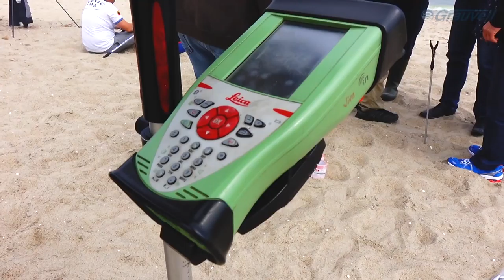Relacja International Grauvell Cup 2018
Wideorelacja z IGC 2018

Zachęcamy serdecznie do zapoznania się z relacją filmową z tegorocznej odsłony najbardziej prestiżowych zawodów w wędkarstwie surfcastingowym w Polsce- International Grauvell Cup 2018.

To już szósta edycja tych zawodów, w których jak co roku, goszczą u nas najlepsi zawodnicy wędkarstwa plażowego z Polski oraz z zagranicy: głównie Niemiec a także innych krajów- w tym roku z Grecji i Islandii.

Zawody - jak co roku - odbyły się w sportowej i przyjacielskiej atmosferze, a emocji nie zabrakło do końca!

Mamy nadzieję, że najnowsze relacja filmowa, odsłoni kulisy tego fantastycznego sportowego święta surfcastingu, na najwyższym europejskim poziomie.

Movie relation from IGC 2018

We invite you to familiarize with the movie relation from this year's edition of the most prestigious competition in surfcasting angling in Poland - International Grauvell Cup 2018.

This is the sixth edition of the competition in which, as every year, we host the best beach anglers from Poland and abroad: mainly Germany and other countries - this year also from Greece and Iceland.

The competition, as every year, took place in a sporting and friendly atmosphere, and the emotions did not run until the end!

We hope that the recent movie will provide you with more backstage and insight of this fantastic surfcasting competition at the highest European level.

See you in a year!